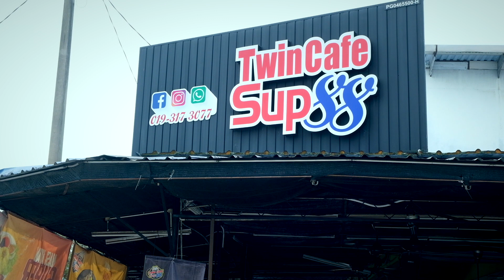TWIN CAFE SUP88 : Resepi turun temurun punya sejak dari tahun 1988 di Seberang Perai